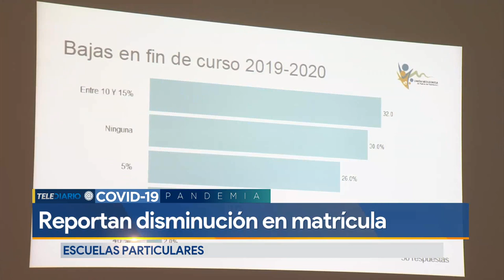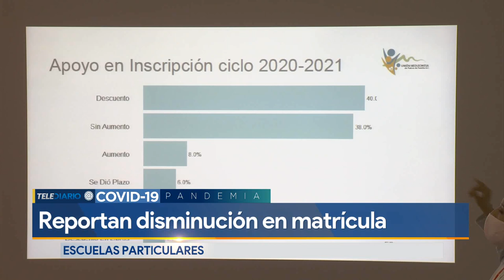Escuelas particulares reportan disminución de matrícula